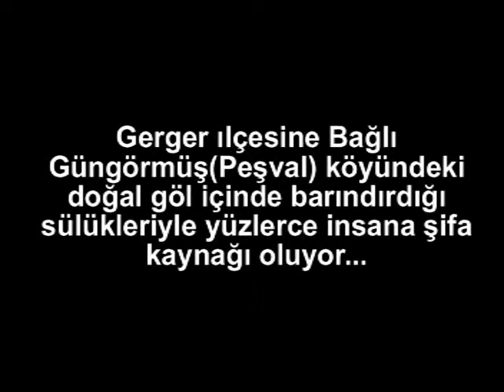Gerger İlcesindeki Sülüklü Göl Şifa Dağıtıyor-@GergerTv 2007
İlk eklenme tarihi 2007

Adıyaman'ın Gerger İlçesine Bağlı Güngörmüş(Peşval)Köyünde bulunan göl içinde barındırdığı sülükleriyle yüzlerce insana şifa kaynağı oluyor...devamı

Bu içerik, Gerger Haber Grubu'nun arşivlerinden alınmıştır.